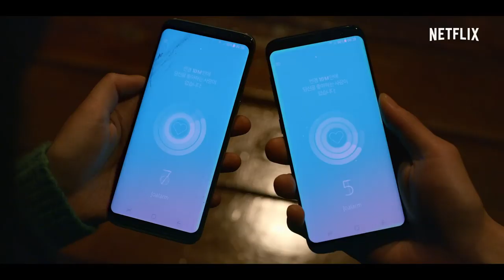LOVE ALARM Bande Annonce (2019) Kim So-Hyun, Drama Coréen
SIGNAL D'AMOUR Bande Annonce VF, série en français sur Netflix le 22 Août.